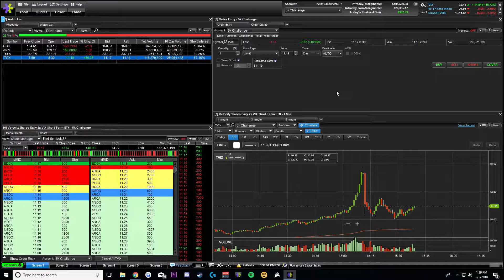How To Setup Alerts In Etrade Pro